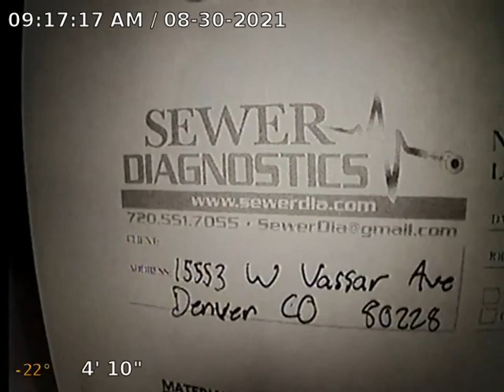W Vassar Ave Sewer